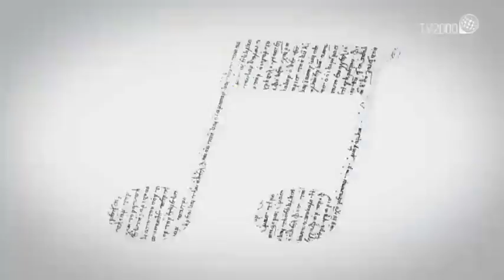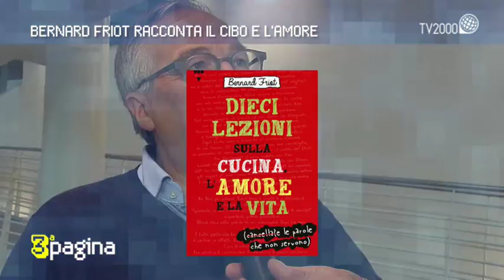Terza Pagina del 30 novembre 2018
A Terza Pagina il nuovo disco de "Il muro del canto" e l'intervista allo scrittore Bernard Friot